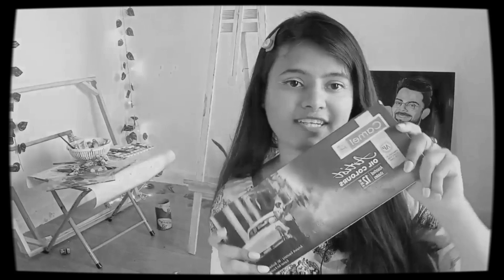Painted a natural scenery without brush😱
I painted a natural scenery without using my brushes.
I'm an artist. This Painting is inspired by nature and its beauty. I work primarily with oil and sometimes acrylics.
Creating art is my greatest passion and I'm thankful for the chance to share it with you. ❤

Material used:
• Oil paint - camlin artist grade oil colors

  Colors: Burnt sienna, viridian hue, aqua green, cobalt blue, Prussian blue, titanium white
• Primed 12"×12" canvas
• Medium- Linseed oil ( from camlin )
• Brushes- round detail Brushes in sizes 1, 0 and synthetic filbert brushes.
• Glass palette
• Palette knife and tissue paper